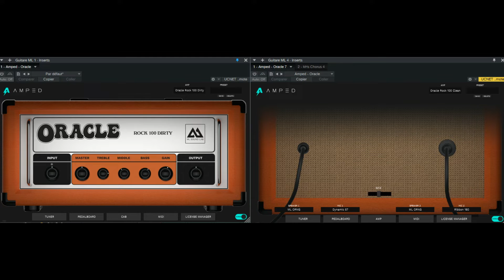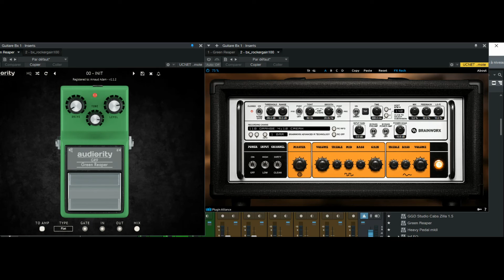Orange Rockerverb Plugin Comparison : Amped Oracle VS Brainworx Rokergain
Hi, I figured that this new Ml Sound Lab sounded killer so I thought that it would be cool to put it against an other Orange Rockerverb plugin.
Tell me which one you prefer in the comments !

Drums : GGD Modern and Massive
Bass : Submission Audio Punk Bass + Plugin Alliance Ampeg SVTR Classic